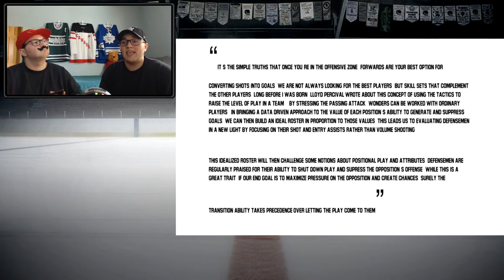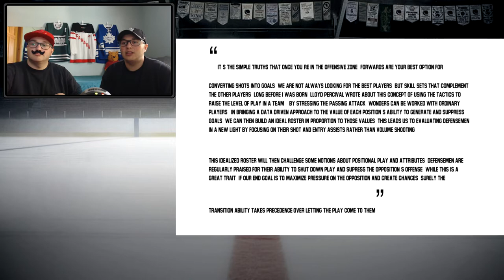ARGUING WITH MYSELF: CODY CECI ACTUALLY NOT THAT BAD?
I test out a new editing technique in this video and have a little too much fun with it... LOL.